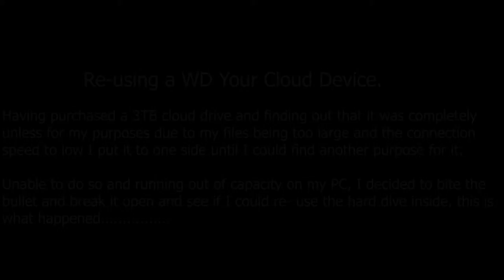WD My Cloud drive opened and put to better use.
Short of capacity on my PC decided to rey and put to use a WD My Cloud drive that had been put to one side because it didn't ssuit my purposes, I decided to take it apart and see if I could make use of the HDD. The drive was eventually formatted and is now useed a a backup drive.